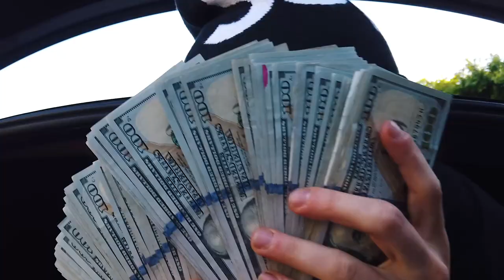Back Pedal - Jon Doe [Official Music Video]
Stream 'Back Pedal' on all platforms

Directed by Sebastian Dillon